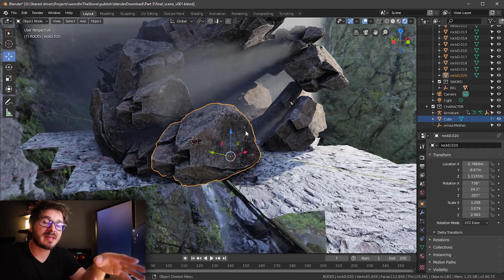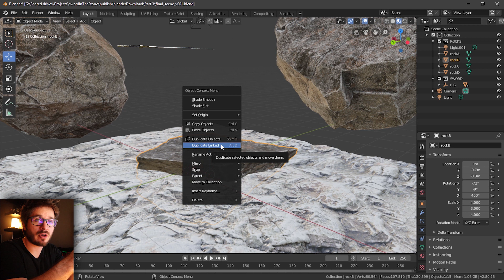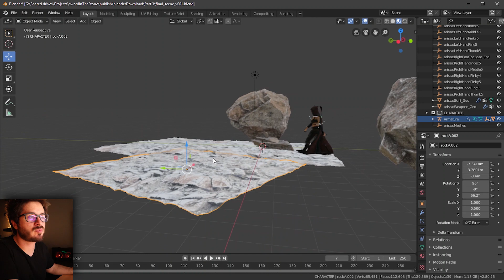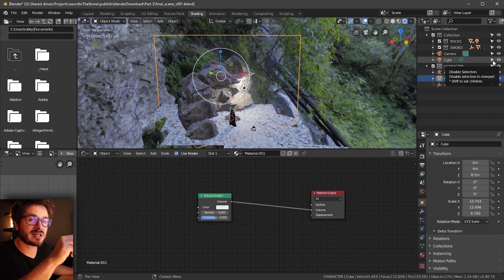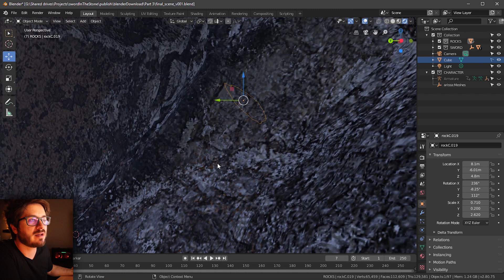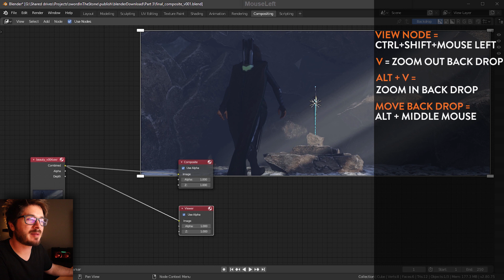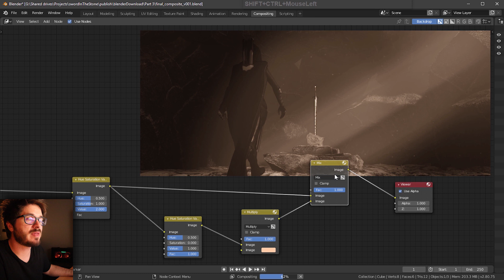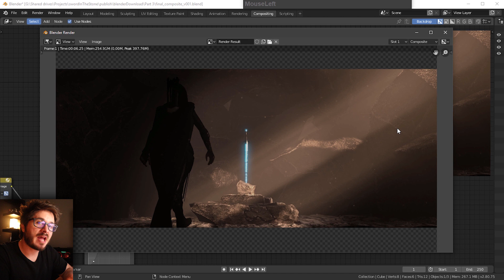Blender 2.8 Beginner Tutorial - Part 3: Stone (100% FREE)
New to Blender? This is your call to adventure!

Dive into this Blender 2.8 beginner tutorial with CG professional Robby Branham!

Blender Fast Track Vol 1 - Sword in the Stone tutorial is designed to be the fastest way for a beginner to start learning 3D! CG Fast Track will release this Vol 1 blender tutorial for FREE. If you are new to Blender 2.8 or if you are new to 3D in general, this tutorial is for you.

CHAPTER SHORT CUTS AND FOLLOW ALONG SCREEN SHOTS
- Overview: 00:00
- Intro: 00:58
26. Online Resources: 01:15
27. Scene Prep: 04:28
28. Initial Layout: 09:31
29. Character Integration: 13:20
30. Layout Continued: 19:27
31. HDRIs: 22:49
32. Lighting Techniques: 25:51
33. Atmosphere: 28:34
34. Gobos: 31:03
35. Multi Pass Rendering: 40:17
36. Compositing Basics: 46:30
37. Comp Layers: 50:58
38. Color Grading: 58:41
39. Sword Glow: 01:02:12
40. Final Comp: 01:05:16

MUSIC SOURCES:
Really Slow Motion - Sun and Stars (Elevation)
Really Slow Motion - Sunder (Battle Angel)